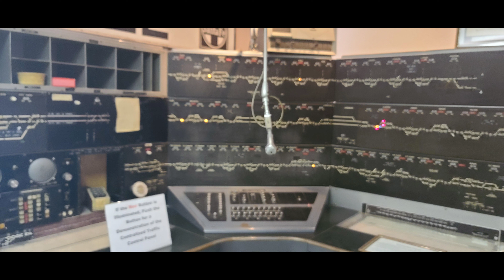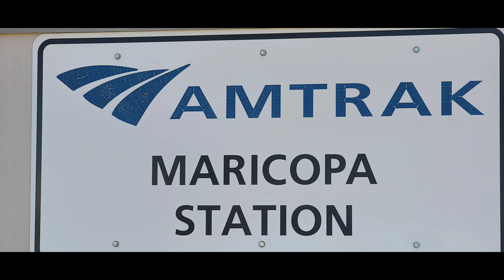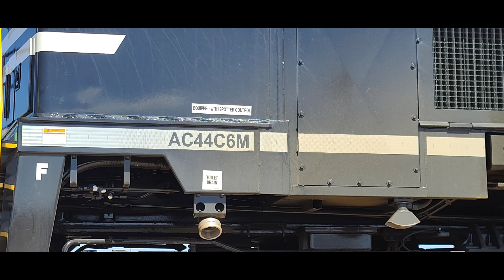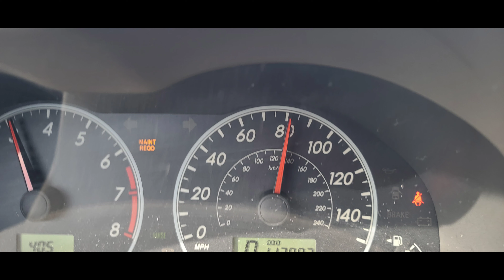CONTAINERMAN68 at Vinny's Place aka @bnsf6951 @Da Cuzz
My bosses graciously got me a load to Phoenix from Lodi,California on March 11. So I got to spend the weekend at cuzzn Vinny's! Wait that should be my brother Vinny! You're cuzzn, my BROTHER! Homemade Lasagna after the live stream, A RR museum on Saturday and train spotting in Maricopa on Sunday!